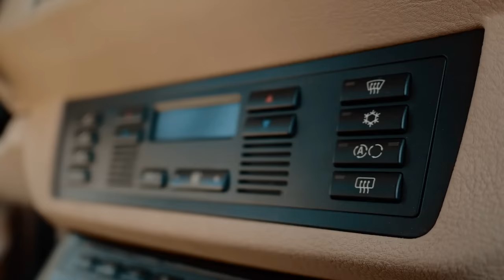😈 BMW X5 (E53) в 2024 году: стоит ли покупать? каких проблем ждать? Технический обзор легенды.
Всем привет! Самый первый баварский кроссовер – BMW X5 (E53) – до сих пор является мечтой многих поклонников марки. А между тем, самым старым экземплярам стукнуло более 20 лет. Стоит ли сегодня покупать легендарный "икс-пятый"? Как его выбрать? Каких поломок от него ждать? Мы постарались дать ответы на все вопросы в этом обзоре.